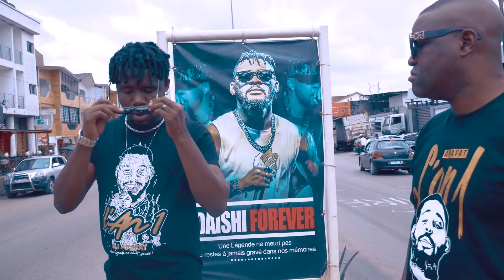ABOU NIDAL,DJ ARAFAT,DJ MOASCO,BB SALVADOR ''202 CHOCO''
UN AN AORES LA MORT D'ARAFAT ,ABOU NIDAL DECIDE DE SORTIR SON FEATURING AVEC DJ ARAFAT ENREGISTRER DEPUIS 2012 COMME PAR EXTRAORDINAIRE
DANS CETTE CHANSON 202 CHOCO VOUS AVEZ DJ MOASCO ET BB SALVADOR EN PLUS DE DJ ARAFAT ET LE WARABOSS ABOU NIDAL
PARTAGEZ AU MAXIMUM SI VOUS AIMEZ LE DAISHI